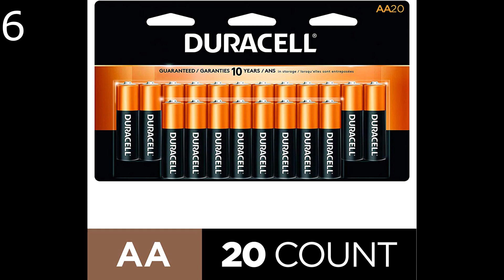✔️ TOP 10 ALKALINE BATTERIES AA 🛒 Amazon 2020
Alkaline batteries aa Amazon

1- Energizer AA Batteries (48 Count), Double A Max Alkaline Battery

2- ACDelco AA Super Alkaline Batteries in Recloseable Package, 100 Count

3- Energizer L91SBP-12 AA Lithium Batteries, World's Longest Lasting Double A Battery, Ultimate Lithium (12 Battery Count) - Packaging May Vary

4- Rayovac AA Batteries, Alkaline Double A Batteries (72 Battery Count)

5- ALLMAX All-Powerful Alkaline Batteries - AA (100-Pack) - Premium Grade, Ultra Long-Lasting and Leak Proof with EnergyCircle Technology (1.5 Volt)

6- Duracell - CopperTop AA Alkaline Batteries - long lasting, all-purpose Double A battery for household and business - 20 Count

7- Duracell Procell PC1500 Alkaline-Manganese Dioxide Battery, AA Size, 1.5V, 24 Count

8- AmazonBasics AAA 1.5 Volt Performance Alkaline Batteries - Pack of 100 (Appearance may vary)

9- Rayovac Fusion AA Batteries, Premium Alkaline Double A Batteries, 30 Count

10- 16 Pack AA Batteries [Ultra Power] Premium LR6 Alkaline Battery 1.5 Volt Non Rechargeable Batteries for Watches Clocks Remotes Games Controllers Toys [Exp. 2028]